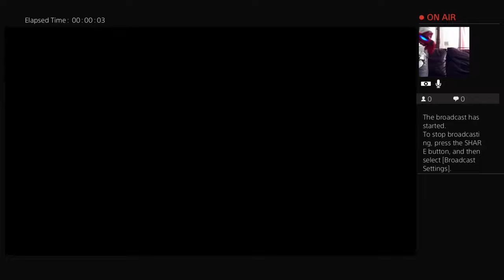RobbyPoole's Live PS4 Broadcast